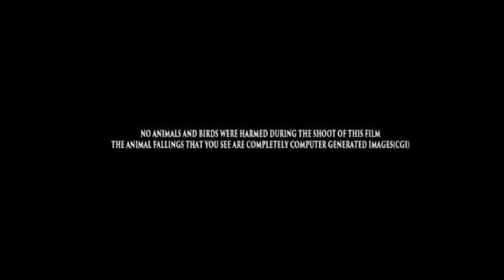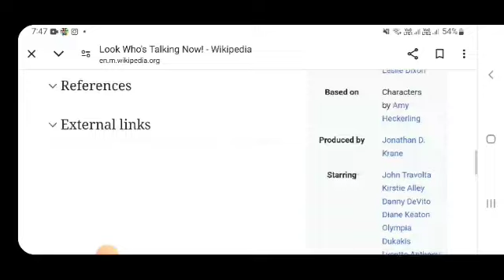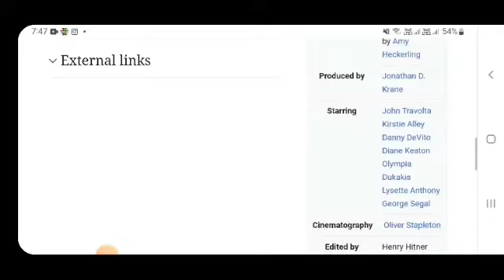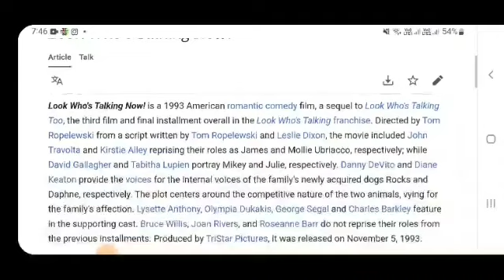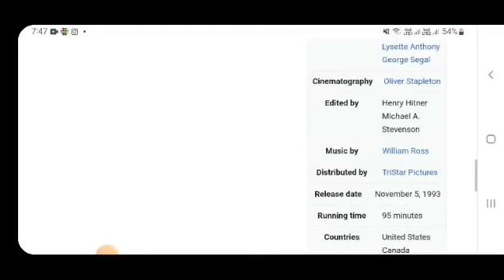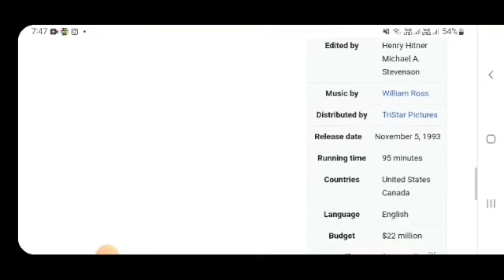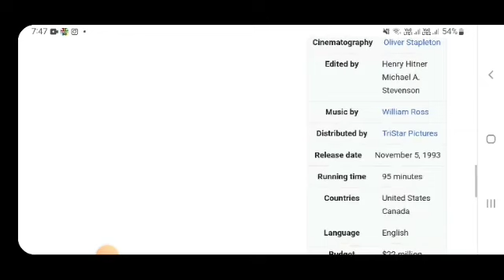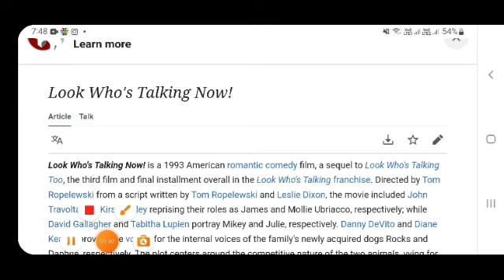Look who's talking now Hollywood movie hindi fact and story |movies review |explained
In this video we will tell you about fact and review of movie look who's talking now